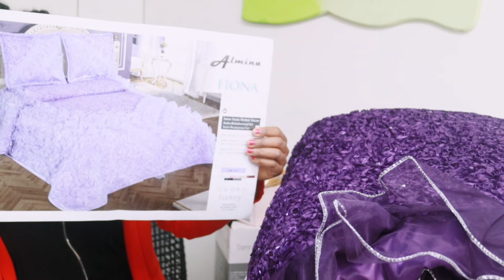UNBOXING AFFORDABLE THINGS I BOUGHT ONLINE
Hi Fam,

Unboxing inexpensive things I bought online